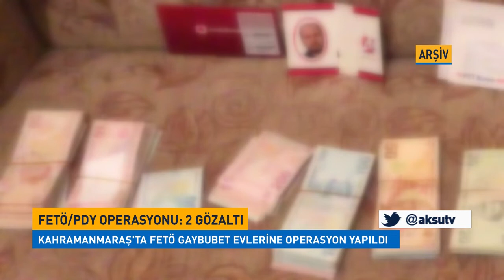Kahramanmaraş'ta FETÖ gaybubet evlerine operasyon: 2 gözaltı kararı